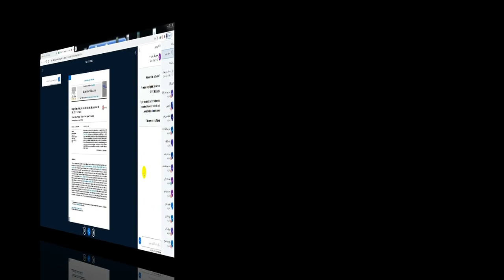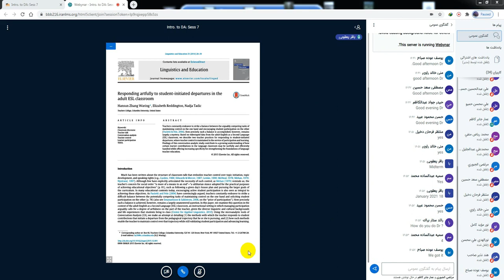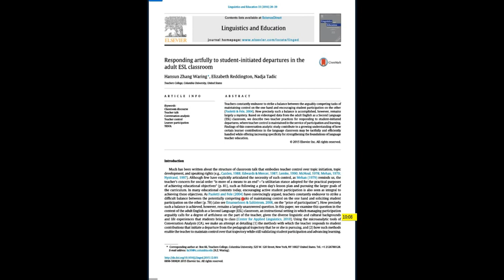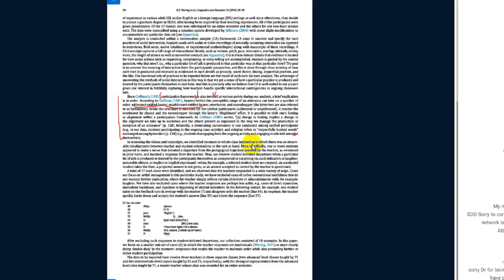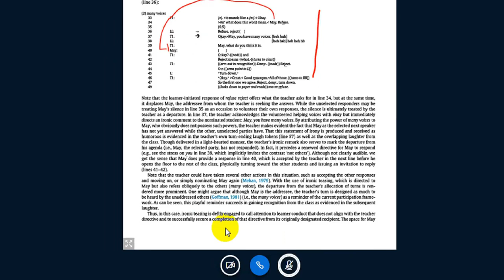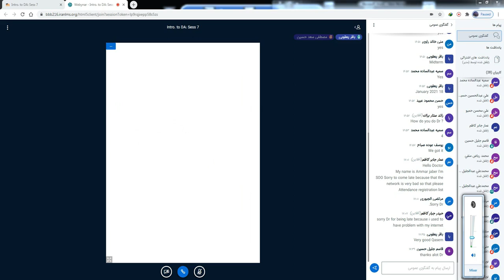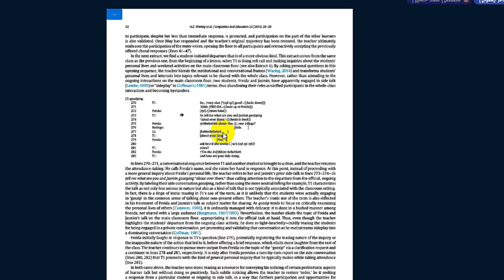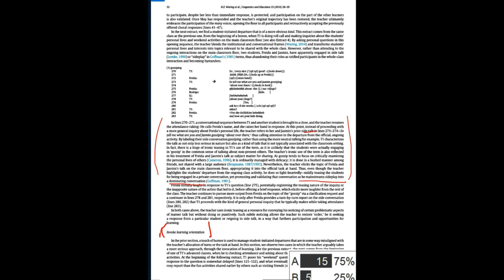Session 6 part 1 محاضرة الدكتور باقر يعقوبي في تحليل الخطاب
An Introduction to Discourse Analysis